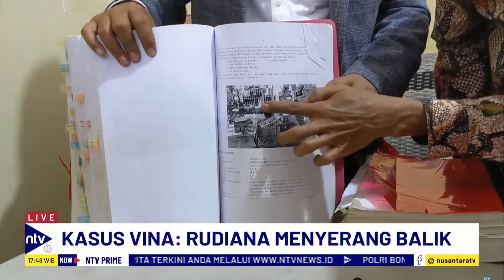Kuasa Hukum 6 Terpidana Akui Sulit Bertemu Dengan Sudirman, Kenapa? | NTV PRIME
Wawancara mendalam dengan kuasa hukum yang membongkar kesaksian terbaru dari Dede, yang bisa mengubah arah kasus Vina. Apa saja bukti kuat yang mereka miliki? Bagaimana kondisi enam terpidana saat ini? Temukan semua jawabannya di sini!"

DIALOG NTV PRIME Bersama :
Jutek Bongso, Kuasa Hukum 6 Terpidana (Jaya, Supriyanto, Eka Sandi, Hadi Saputra, Eko Ramadhani, dan Rivaldi Aditya Wardana

NTVPRIME01
DYF01